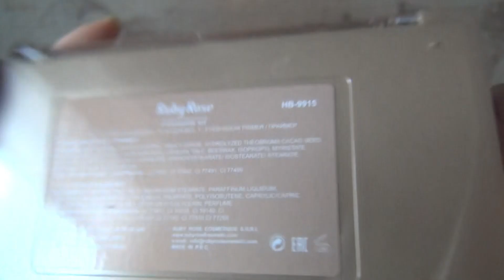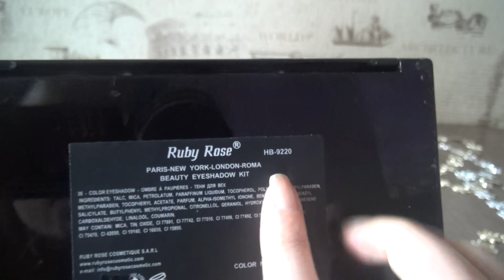тени 6 часть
тени